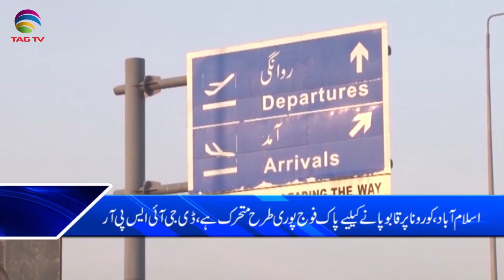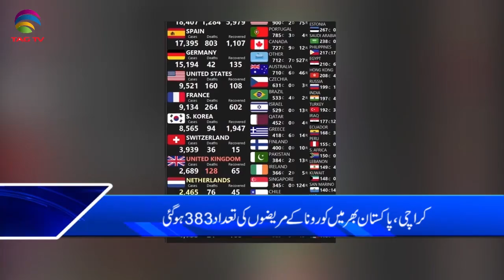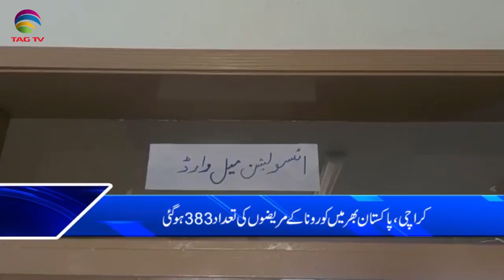TAG TV Pakistan Bureau News Bulletin with Kokab Farooqui - March 19, 2020